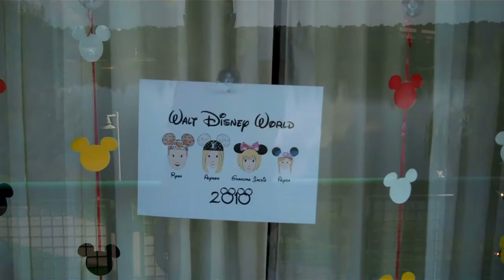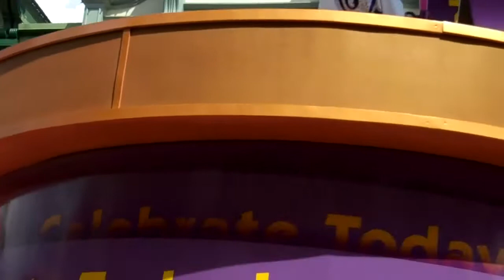Disney World 2010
Family Vaca to Disney World. A Ryan Moore joint.